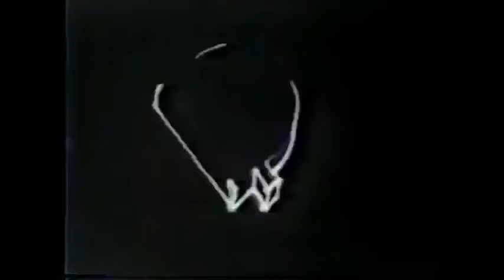Deep Purple live in Montreal 1985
DP

Highway Star
Nobody's Home
Strange Kind Of Woman
A Gypsy's Kiss
Perfect Strangers
Under The Gun
Lazy
Drum Solo
Lazy (reprise)
Child In Time
Knocking At Your Back Door
Difficult To Cure
Space Truckin'
Woman From Tokyo
In The Hall Of The Mountain King
Speed King
Crowd

Re-up

Alt aud sync